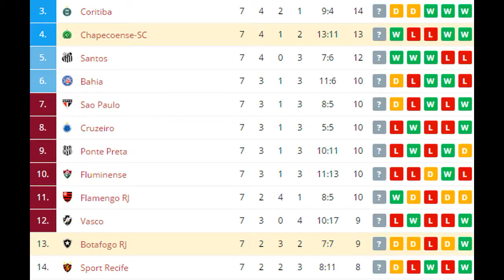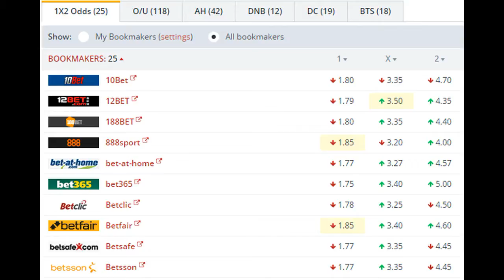Chapecoense SC vs Botafogo RJ BETTING TIPS (18-06-2017)